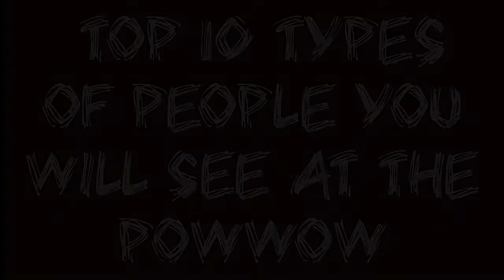Top 10 Types of People You Will See at the Powwow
We've all seen these types of people on the trail, whether native or non native, singer or dancer, local or out-of-towner. Perhaps we may even be related to one of these or even snagged one of these. Hell, we may even BE one of these types. Enjoy!